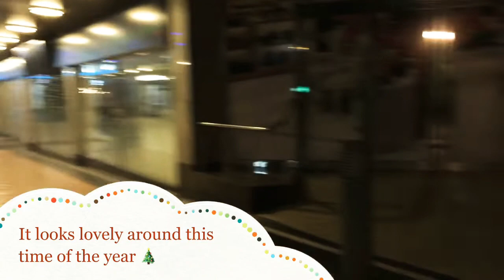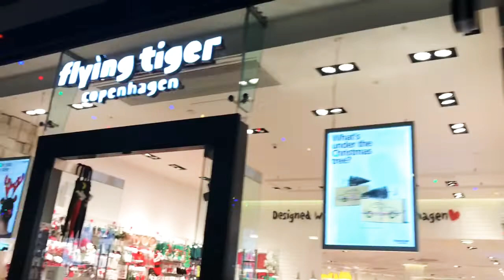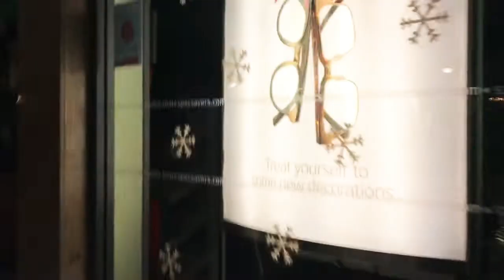Shopping Centre overview || a look around of shoppingcenter near us || That time of year ❇️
all shops under one roof

Hey everyone
In today’s video am taking a tour to shops in our town
In UK we say it high street, I dont know why its called high street 🤔🤔
If you have any idea let us know

We were in the car getting bored whilst waiting for my oldest child to come from his school (from an event )
So we took a short and quick tour to the shops

We hope you enjoy it all😊😊🤗

If you’re knew on my channel

And press "all" on the bell icon 🔔 so you don't miss out on an update!